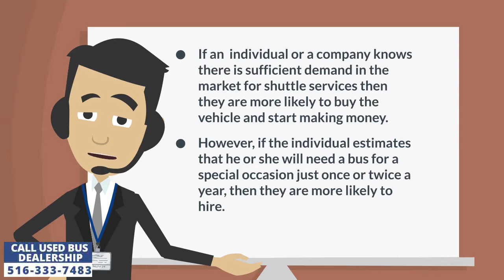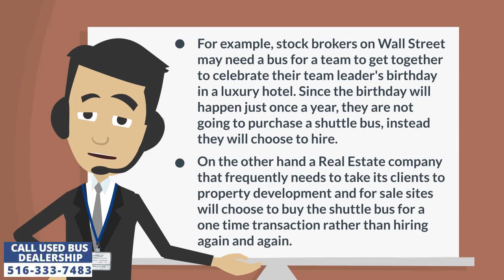Used shuttle buses for sale | Why do we hire shuttle bus services?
Shuttle buses are either hired or purchased depending on the demand. If the buyer wants to establish a transportation company then they are more likely to purchase. However, if a group of people need to get together for a few days in a year, then they are more likely to hire them. Shuttle buses are huge vehicles, bigger than a car or an SUV. Accordingly, a considerable amount of cash is spent to maintain them in a fully operational condition. When the owner is spending hundreds of thousands of dollars a year on owning a bus, then he should be generating revenues off it too, till he makes a decent profit. This is the deciding factor whether one will buy or hire the bus?

If an  individual or a company knows there is sufficient demand in the market for shuttle services then they are more likely to buy the vehicle and start making money. However, if the individual estimates that he or she will need a bus for a special occasion just once or twice a year, then they are more likely to hire. For example, stock brokers on Wall Street may need a bus for a team to get together to celebrate their team leader's birthday in a luxury hotel. Since the birthday will happen just once a year, they are not going to purchase a shuttle bus, instead they will choose to hire. On the other hand a Real Estate company that frequently needs to take its clients to property development or for sale sites will choose to buy the shuttle bus for a one time transaction rather than hiring again and again.

Thus it all depends on the demand. Higher demand leads to purchase and lower leads to hiring. The fact is that human society is full of low volume demand for group transportation. For example, people keep getting married everyday in some part of the city. Accordingly the bride and groom would like to celebrate the occasion by inviting friends and relatives to the ceremony. When people from different locations get together at an event. The event organizers will most likely hire a shuttle bus service to pick up every invitee and make sure they all reach the venue on time.

A smart entrepreneur can buy a bus for a one time fee and then find low volume transportation opportunities in his city to start a new business. Another good example is that of a Church. They are usually closed on weekdays. However many of them offer pickup and drop off services to congregation members to avoid parking congestion on site during Sunday gatherings. Some of them may even offer prayer services twice or three times in a week for members of different age groups. Accordingly the entrepreneur can contact 20 to 25 Churches in the city and try to check with them if they need a shuttle service. Buses are the lifeline of new Churches. But many startup Churches can't afford to buy them outright. Thus the difference in the demand and supply can be fulfilled by a company or an individual who already owns a shuttle bus.

Other industries of opportunity are hotels. They often need to pick up and drop off guests to the nearest transportation hub like airports, railways and bus junctions. Casinos operate more like the Churches because customers often like to visit them on weekends and holidays. Similarly, Schools and Colleges need bus service to pick up and drop off their students on a daily basis. It may sound surprising but even businesses need Shuttle services if they are located too far from the major transportation hubs.

Many organizations can't buy a bus either because the intensity of usage is low or because they are too small to spend big money on them. There are hundreds of businesses, organizations and institutions in the same category. This gives the smart entrepreneur an opportunity to set up a new  business by buying the shuttle bus and offering it to anybody who needs it occasionally at low frequency for a fee. This is the difference between hiring and purchasing.
Those who are busy with other professions and need a group get together once will hire a bus.
Those who have ample spare time, money and can see the demand for a bus service in the society will choose to purchase the bus and make profits.

If the demand is high and people are ready to pay anything to get to their Places of Employment during the morning rush hours, then the profits can skyrocket. However if the demand is not intense and people are weary of spending additional pennies on a superior and faster service then the profits will be meager or decent.

Owning a shuttle bus these days is easier than ever before. Their second hand or preowned versions cost almost half the price of new buses. As a result more and more entrepreneurs are entering the transportation industry to set up new business enterprises and be their own CEO's.